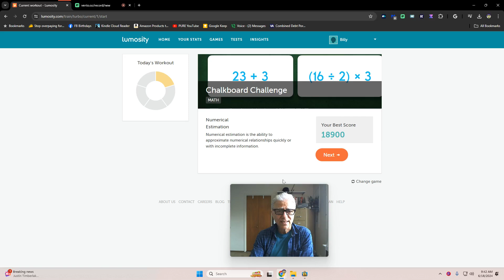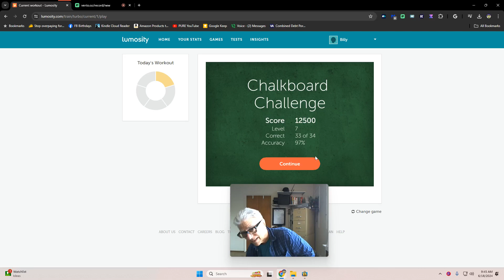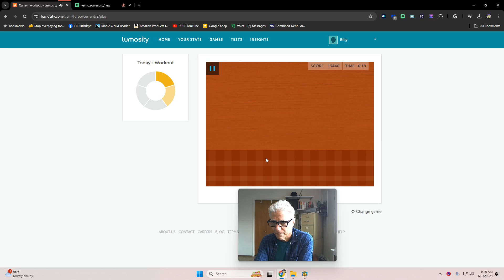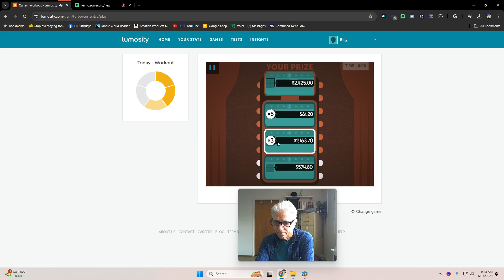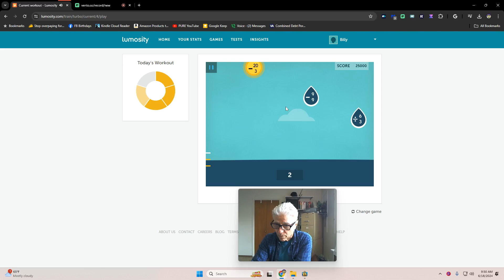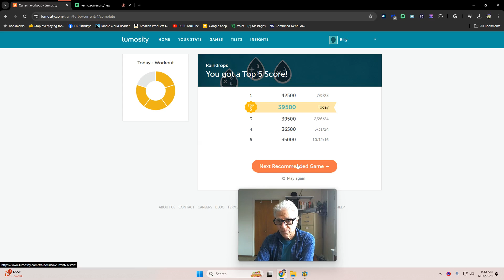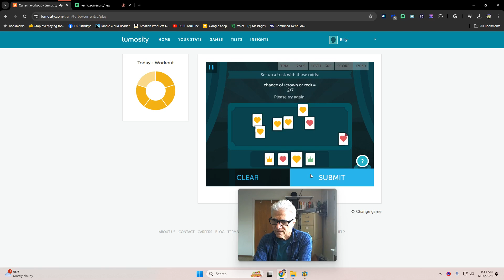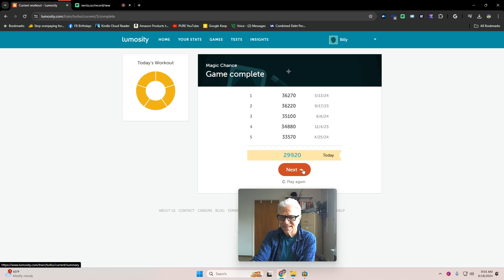Wind Sprints for the Brain 590 🧠